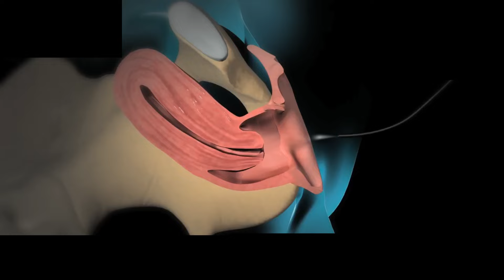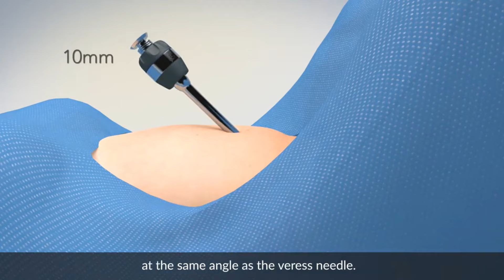Diagnostic HysteroLaparoscopy क्या होता है ? | Tests for Infertility in Hindi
Join us in this informative video as we dive into the world of Diagnostic HysteroLaparoscopy. Learn about the procedure, its uses, benefits, and what to expect during and after the process. Gain insight into how this minimally invasive surgery can provide crucial information for diagnosing various reproductive health issues, allowing for better treatment and care. Don't miss out on this essential discussion.